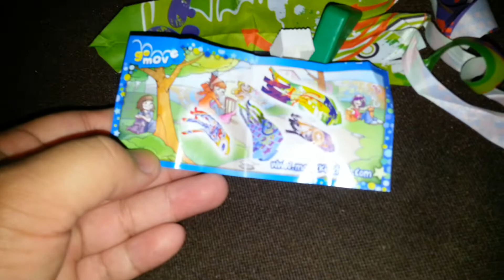Kinder Joy Eggs Toys 2014 : Kinder Joy 2014 Unboxing